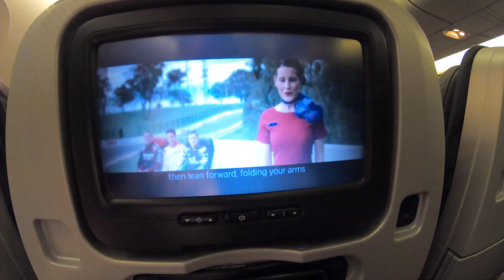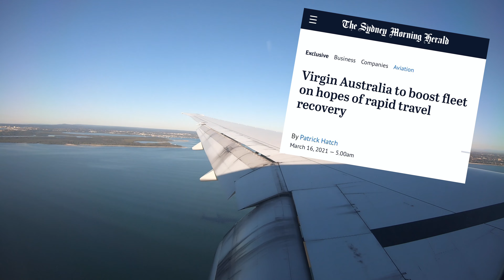FLIGHT REPORT - LAX to SYDNEY 15 hours with Toddler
How to survive a 15 hour flight with a 2 1/2
year old

WHAT FREE ACESS TO LOUNGES $ AIRPORT RESTAURANTS???